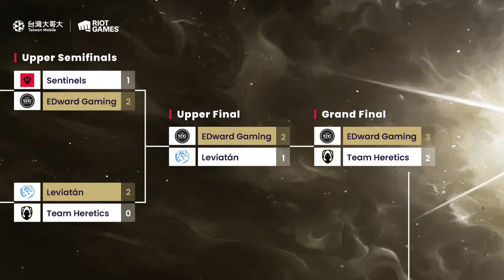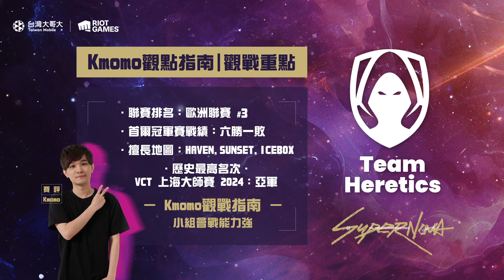《VALORANT 特戰英豪》｜【首爾冠軍賽】特開節目「特級戰情室」｜EP3最終話｜主播徐展元、賽評Kmomo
【特戰英豪首爾冠軍賽】賽評kmomo與主播徐展元特開節目「特級戰情室」最終話出爐囉！

首爾冠軍賽進到最終總決賽，EDG、TH展開巔峰對決。超級精彩的交鋒，超越極限逆轉再逆轉，各種意想不到、史詩級的PLAY都在這裡！就讓我們帶大家一起回顧總決賽的名場面吧！